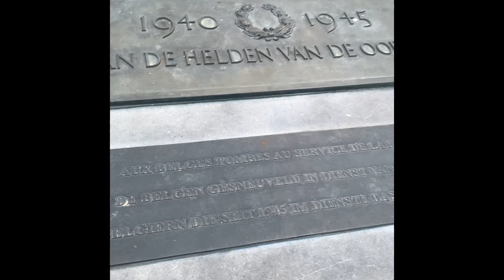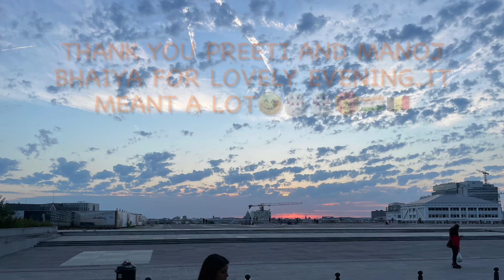Kitni khoobsurat jagah celebrate kiya Vikrant ka birthday | Indians in Belgium